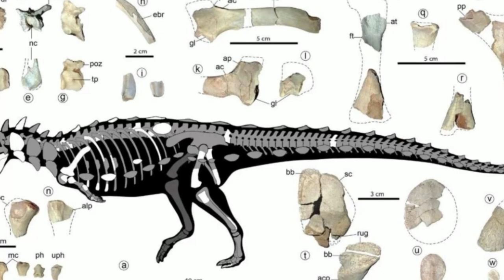Small, prickly dinosaur discovered in South America reveals an unknown lineage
Credits:
Jakapil Kanikukura, a new species of armored dinosaur from Argentina, weighed as much as a housecat and had a line of armored spikes going down its neck and back. (Image credit: Riguetti, F.J., Apesteguía, S. & Pereda-Suberbiola, X., Scientific Reports, 2022, licensed under a Creative Commons Attribution 4.0 International License

 recent discoveries